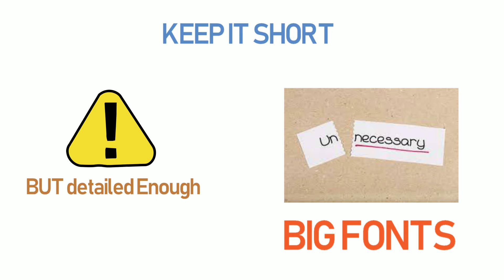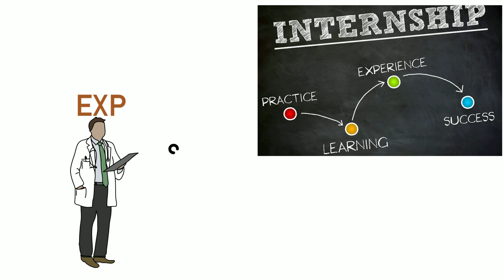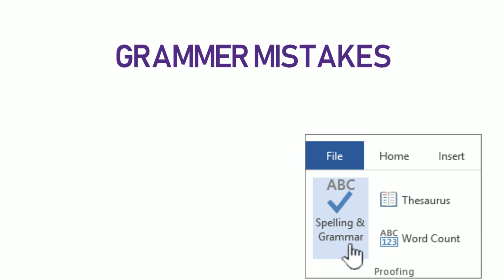Top 5 CV improvement tricks|interview calls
Growthhubin brings you tips and techniques to improve your CV techniques. Please watch complete video to get benefits from it.

Books recommended
Rich dad poor dad
Think and grow rich
How to win friends and influence people

And google.com for various PNG files

CV TIPS IN HINDI Cv tips for fresh graduates Freshers Resume tips Cvtips Resume tips in hindi curriculum vitae
cv advice
cv tips
cv writing